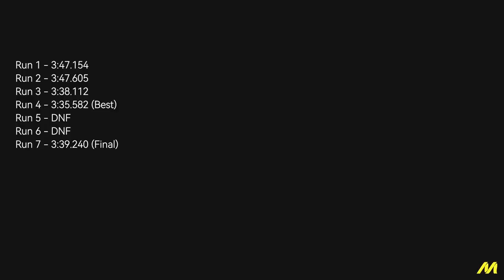The Crew MotorFest #1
Aloha Gearheads! Welcome to the first episode of our Motorfest journey!

We're kicking things off with a high-octane showdown, pitting legendary Italian rivals, Ferrari and Lamborghini, against each other in the Donut Media  Playlist.

Hold on tight as we push these exotic beasts to their limits on the stunning Hawaiian landscape. ️

But that's not all! We're shifting gears for the next race, embracing the raw power of American Muscle. Buckle up as we wrestle with a ferocious Ford Shelby GT500 and a roaring Chevrolet Camaro.

Will finesse or brute force reign supreme? There's only one way to find out!

This is just the beginning of our Motorfest adventure.